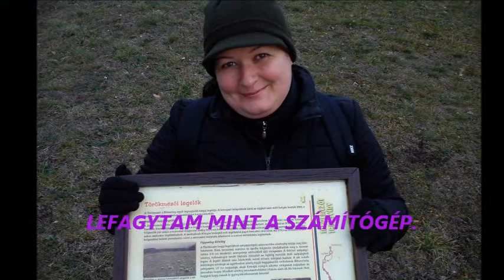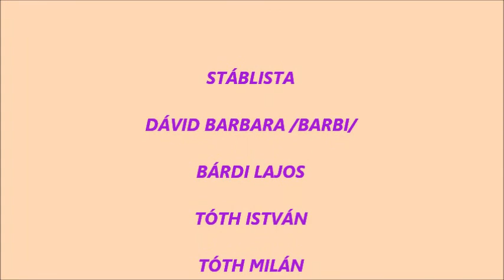TÚRA TÚRA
ISMÉT A HEGYEKBEN.